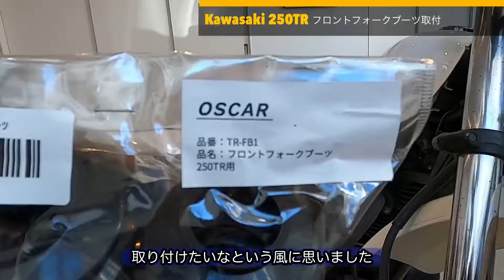【DIYカスタム】Kawasakiカワサキ250TR OSCARオスカー フロントフォークブーツ取付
OSCAR OSCAR:オスカー フロントフォークブーツ 250TR KAWASAKI カワサキ

みんカラにもアップしています。